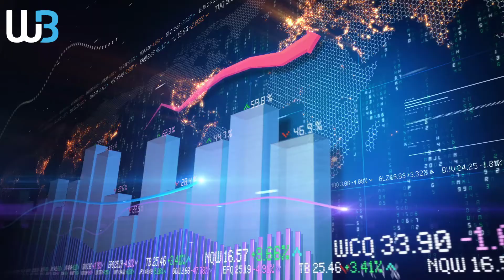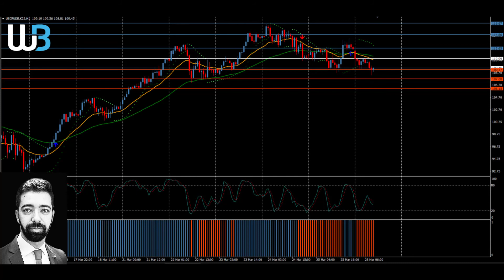Technical Analysis - WTI&BRE OIL (28.03.2022)